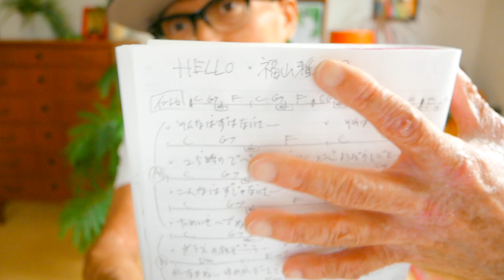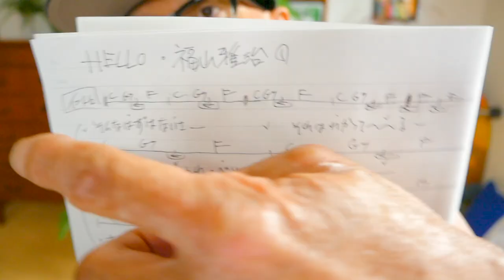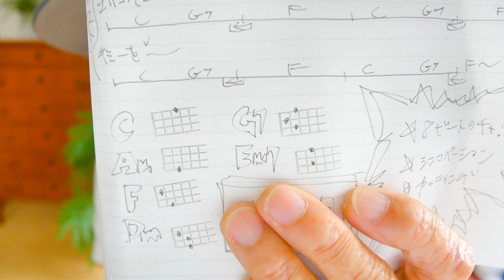HELLO / 福山雅治【ウクレレ 超かんたん版 コード&レッスン付】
・初心者Ver 2:51　・かっこいいVer 23:09

ガズピアノのピアノ教則本のご紹介！

「G-LABOウクレレ」ガズ使用中のウクレレはここ

ガズレレスタイルでピアノを演奏！？「ガズピアノ」YouTube